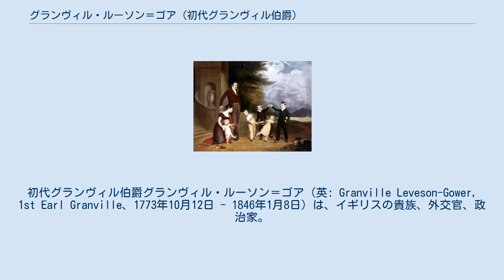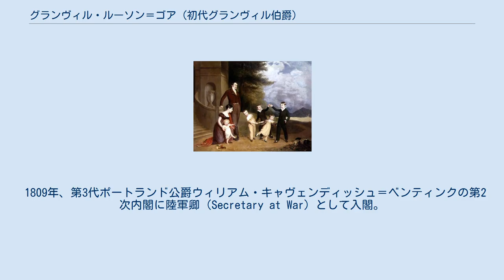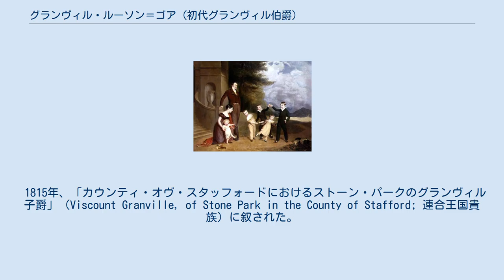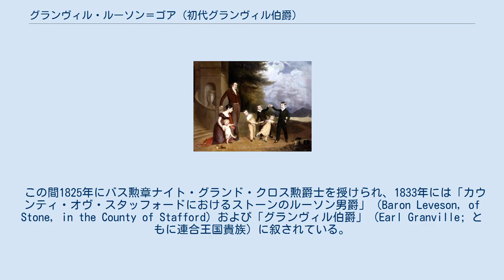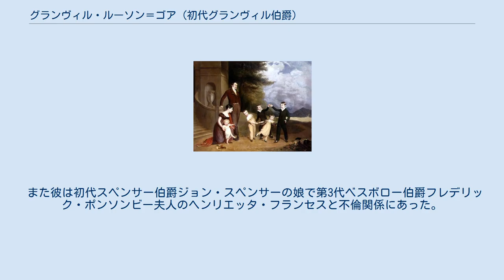グランヴィル・ルーソン＝ゴア (初代グランヴィル伯爵)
ルーソン＝ゴア家
初代グランヴィル伯爵グランヴィル・ルーソン＝ゴア（英: Granville Leveson-Gower, 1st Earl Granville、1773年10月12日 - 1846年1月8日）は、イギリスの貴族、外交官、政治家。
バス勲章ナイト・グランド・クロス勲爵士（GCB）、枢密顧問官（PC）。
 在ロシア大使や在フランス大使を務めた。
1786年から1814年まではグランヴィル・ルーソン＝ゴア卿（Lord Granville Leveson-Gower）の儀礼称号を称し、1814年に初代グランヴィル子爵、1833年に初代グランヴィル伯爵となった。
 第2代ゴア伯爵グランヴィル・ルーソン＝ゴア（後の初代スタッフォード侯爵）とその三人目の妻であるスザンナの間に末子として生まれる。
母親のスザンナは第6代ギャロウェイ伯爵アレグザンダー・ステュアートの娘。
異父兄にゴア伯爵・スタッフォード侯爵を継承した後サザーランド公爵へ叙されたジョージがいる。
 オックスフォード大学クライスト・チャーチで教育を受け、1799年に民法学博士号（D.C.L.）を授与される。
 1795年から1799年までスタッフォードシャー州リッチフィールド選挙区選出の、1799年からグランヴィル子爵に叙される1815年までスタッフォードシャー州選挙区選出のホイッグ党所属庶民院議員。
 1800年、首相のウィリアム・ピット（小ピット）によってジョン・トマス・タウンゼンドの後任の大蔵卿委員（Lord of the Treasury）へ任じられる。
1804年に枢密顧問官に列せられた。
 1804年から1806年、および1807年にはロシア帝国駐箚イギリス特命全権大使としてサンクトペテルブルクへ赴任した。
 1809年、第3代ポートランド公爵ウィリアム・キャヴェンディッシュ＝ベンティンクの第2次内閣に陸軍卿（Secretary at War）として入閣。
 首相スペンサー・パーシヴァルを1812年に暗殺したジョン・ベリンガムが本来標的にしていたのはルーソン＝ゴアであった。
ロシアとの貿易ブローカーをしていたベリンガムは、自身の事業が失敗した恨みを前ロシア大使のルーソン＝ゴアに向けていたためである。
 1815年、「カウンティ・オヴ・スタッフォードにおけるストーン・パークのグランヴィル子爵」（Viscount Granville, of Stone Park in the County of Stafford; 連合王国貴族）に叙された。
 1823年にネーデルラント連合王国駐箚イギリス特命全権大使としてデン・ハーグへ赴任。
1824年には友人でもあった外務大臣ジョージ・カニングによってフランス王国駐箚イギリス特命全権大使に任じられ1828年までパリに派遣される。
1830年に首相となった第2代グレイ伯爵チャールズ・グレイは彼を在フランス大使に再任した。
1835年に帰国するも同年に再び大使を拝命し、第2代メルバーン子爵ウィリアム・ラムが退陣する1841年まで務めた。
 この間1825年にバス勲章ナイト・グランド・クロス勲爵士を授けられ、1833年には「カウンティ・オヴ・スタッフォードにおけるストーンのルーソン男爵」（Baron Leveson, of Stone, in the County of Stafford）および「グランヴィル伯爵」（Earl Granville; ともに連合王国貴族）に叙されている。
 1846年1月8日にロンドン・メイフェアのブルートン・ストリートで死去し、スタッフォードシャー州ストーンに葬られた。
￡160,000の遺産を残した。
 トマス・フィリップスが描いたグランヴィル夫妻と家族（1815年）。
ただし第一子は娘なのに描かれた最年長の子供が男であるなど、性別や年齢に矛盾がある。
 ルーソン＝ゴアは1809年12月24日に第5代デヴォンシャー公爵ウィリアム・キャヴェンディッシュの娘であるレディ・ハリエット・キャヴェンディッシュとミドルセックス州チジックで結婚した。
彼女との間に三男二女をもうけた。
 また彼は初代スペンサー伯爵ジョン・スペンサーの娘で第3代ベスボロー伯爵フレデリック・ポンソンビー夫人のヘンリエッタ・...